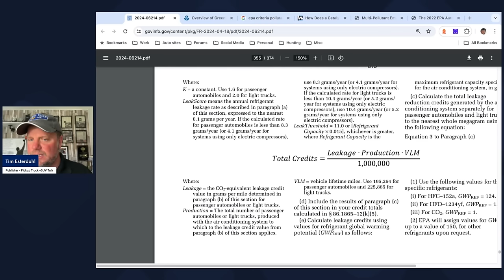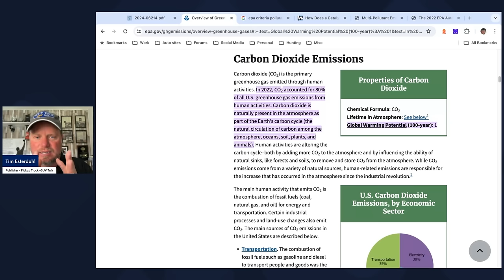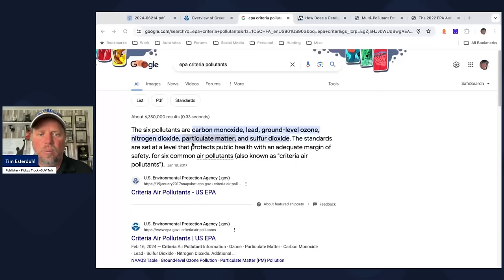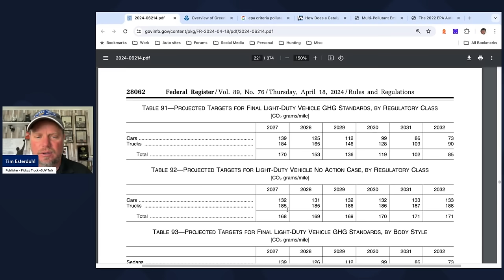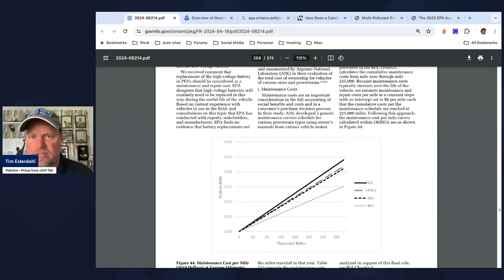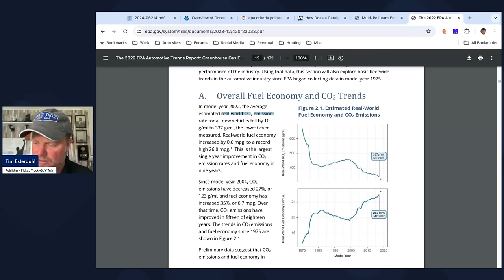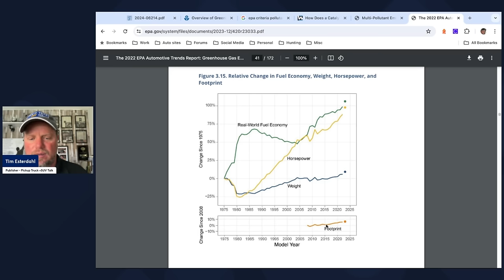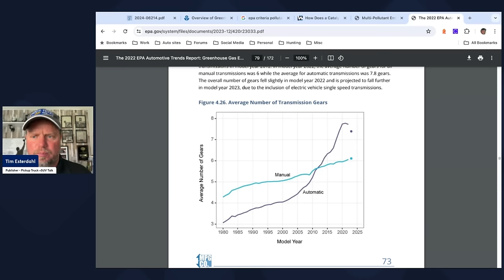EPA On Truck Reliability, Maintenance and Changes to Catalytic Converters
The EPA truck reliability estimates are something with years and miles driven on average. Also, Publisher Tim Esterdahl covers the changes coming for new trucks in the future.